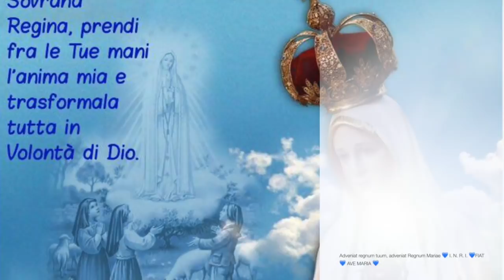La Divina Maria, modello di come si accoglie Gesù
La Divina Maria accolse Gesù in modo assolutamente perfetto. Preghiera, umiltà, fede, abbandono, purezza e ubbidienza sono condizioni per poter accogliere nel nostro cuore il Verbo fatto carne. Omelia Domenica 24 Dicembre 2017, IV d'Avvento e vigilia di Natale.